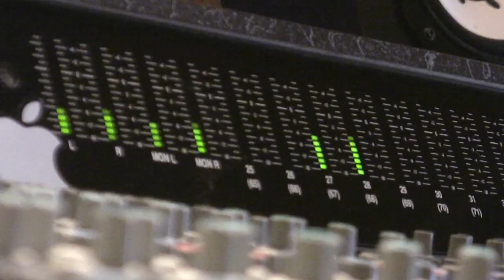Behind the Scene of STARTING OVER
Behind the scene of STARTING OVER shot in Jamaica starring Bunny Wailer, Luciano, John Holt, Triston Palma, Marcia Griffith, Josey Wales, Ken Boothe and Coco Tea.

MORE FOOTAGES WILL BE AVAILABLE IN UPCOMING DOCUMENTARY FILM "THE FREEDDIM" !!!